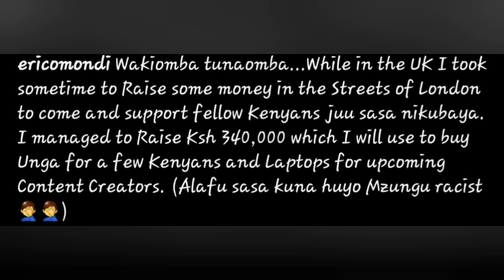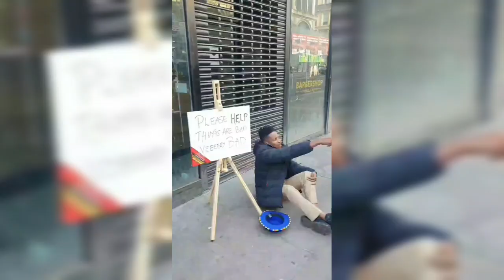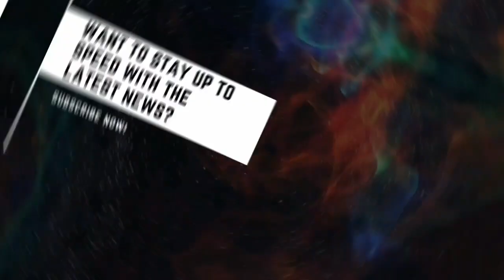Only Eric Omondi Can 😂. How Eric Omondi Got Ksh 340,000 Begging In United Kingdom Streets.